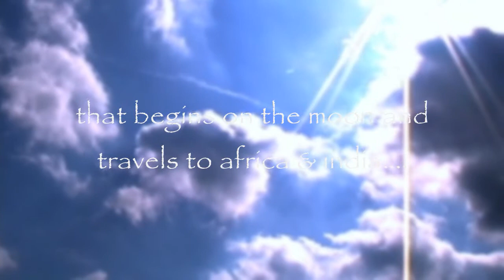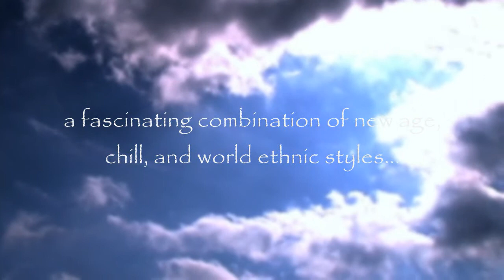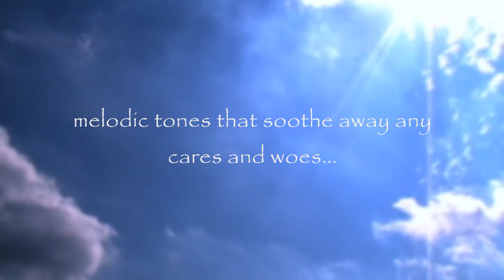David Clavijo - The Landing (Special Edition) video promo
David Clavijo present "The Landing (Special Edition)" a musical journey that begins on the moon and travels to Africa & India with 10 lush electronic instrumental tracks. Music that is both relaxing and energizing.
A fascinating combination of New Age, Chill & World Ethnic styles, sensual & mysterious. Melodic tones that soothe away any cares woes...